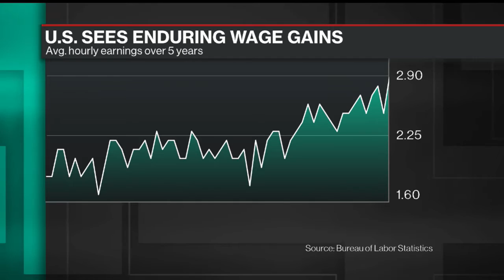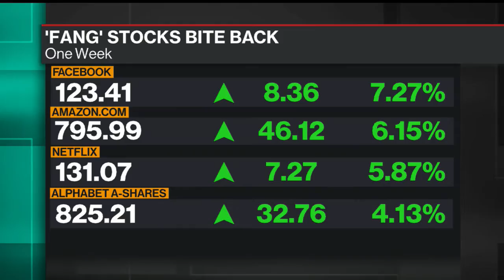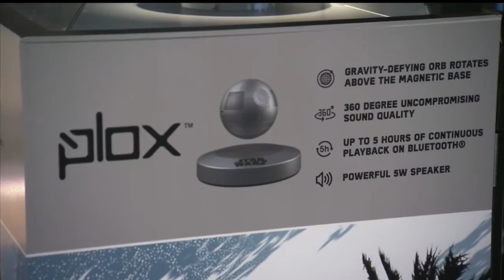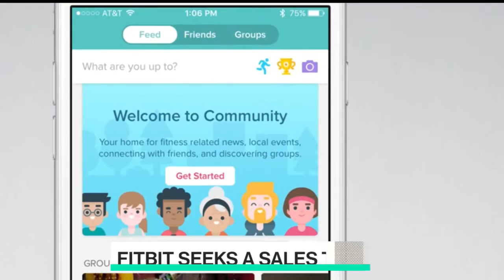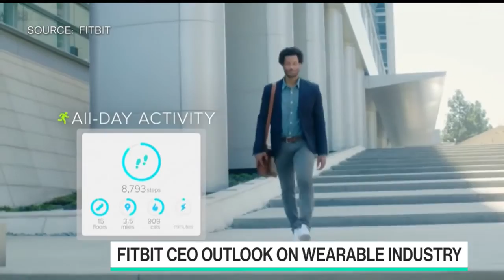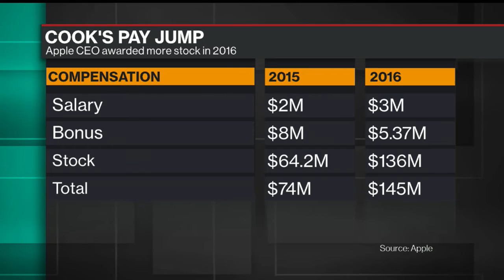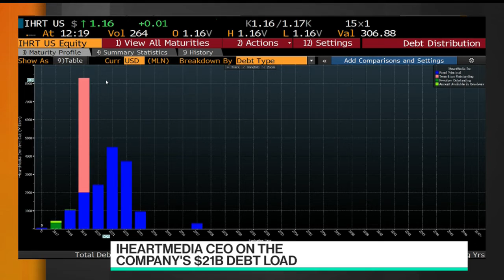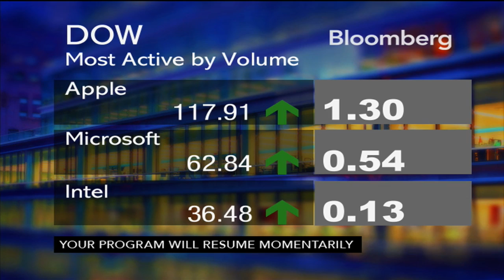A Conversation With Fitbit's Co-Founder and More From CES 2017 (Bloomberg Technology - 1/6/17)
'Bloomberg Technology’ host Emily Chang dives into the biggest stories in tech and talks to executives, entrepreneurs, and VCs who are building the technologies of tomorrow, every weekday from 5-6 pm EST / 2-3 pm PST.

Bloomberg Technology provides the latest in global technology news and analysis, exclusive interviews with executives, profiles on innovators, and more